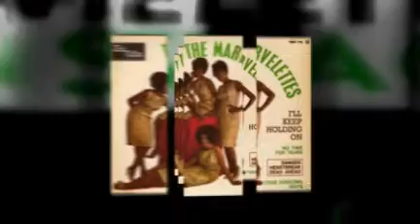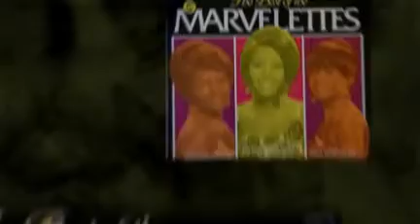THE MARVELETTES fading away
from the 1970 album THE RETURN OF THE MARVELETTES - created